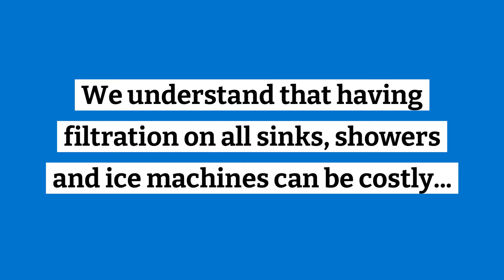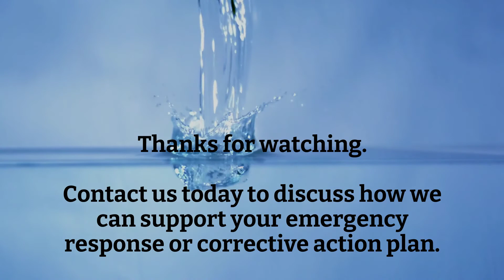Emergency Response + Corrective Action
From small main breaks or localized flooding to large scale hurricanes, earthquakes, or system contamination, establishing emergency preparedness plans can improve patient care during compromised water events.

During these events, if the water is still accessible, is it suitable for patient drinking? Surgical handwashing?

Nephros is here to support your emergency response and corrective and preventative action plans with patient-centered solutions for advancing patient safety and reducing risk.